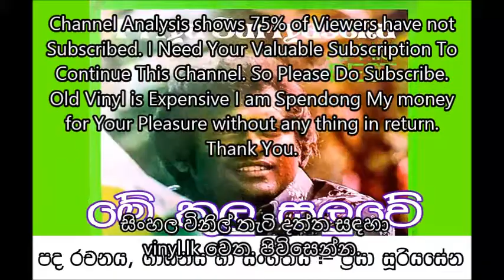Mae Kulu Saluwae - Priya Suriyasens (Cassette) vinyl.lk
Original Recordings by RohMal. සිංහල විනිල් තැටි දත්ත සඳහා vinyl.lk වෙත. පිවිසෙන්න.
Lyrics ^ Music - Priya Suriyasena.